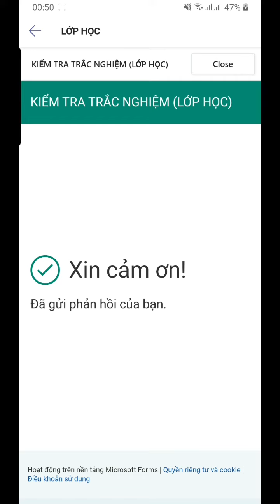Hướng dẫn học sinh làm bài tự luận 100% và trắc nghiệm 100% trên Teams microsoft